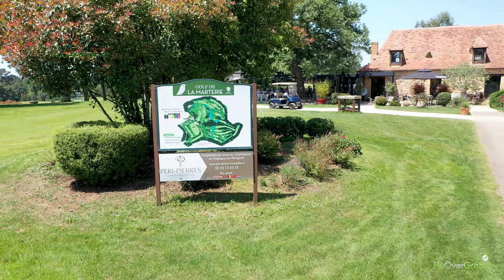Golf De La Marterie - drone aerial video - Overview